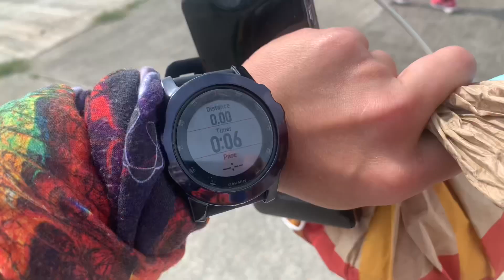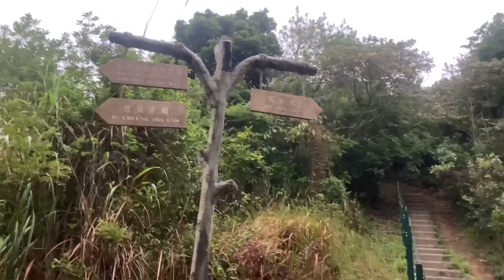My 30km. Run/hike myself to suffer||miAmor Fati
Listen ad-free with YouTube Premium
Song
Fade
Artist
Alan Walker
AEI (on behalf of NCS); LatinAutor - Warner Chappell, CMRRA, Warner Chappell, ASCAP, LatinAutorPerf, Polaris Hub AB, Sony ATV Publishing, and 14 music rights societies